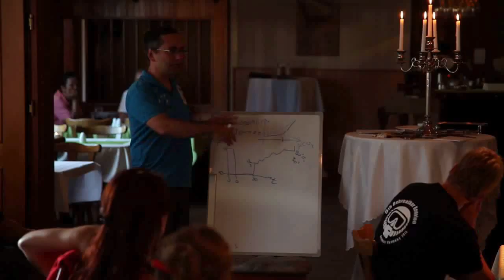5th Rebreather Reunion Hemmoor Germany 2013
5. Ultimatives Treffen ambitionierter Kreiseltaucher und dessen Fans am Kreidesee Hemmoor.